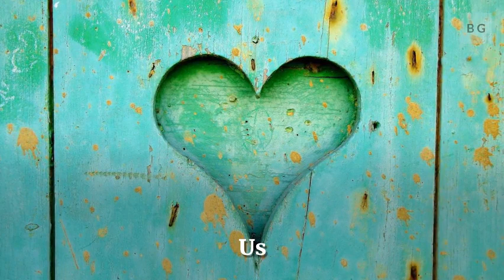Are You Ready To Meet This Humanoid Robots!!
Synopsis:
We’re not yet  fully effective at  developing humanoid robots which are identical like biological humans, but that doesn’t mean we’re not trying. Here are 10 real robots which are helping us accomplish this futuristic milestone.

Nevertheless, there are robots which perform or display at least 1 or 2 of these criteria fairly well. Finally, roboticists will pool together their experience, making the initial generation of super-realistic humanoids. We are not that far!! Question is when we are seeing the robots on Road.. Walking with Us?? Is it very soon??

Here are ten which are taking us closer to that ambitious aim.
 Find: Stories On AI | Stories On Machine Learning |  Stories On Future Tech